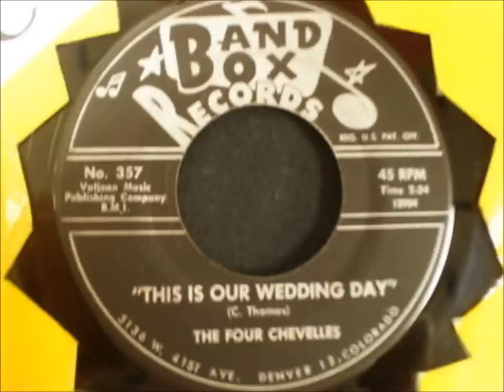FOUR CHEVELLES - DARLING FOREVER / THIS IS OUR WEDDING DAY - BANDBOX 357 - 1964